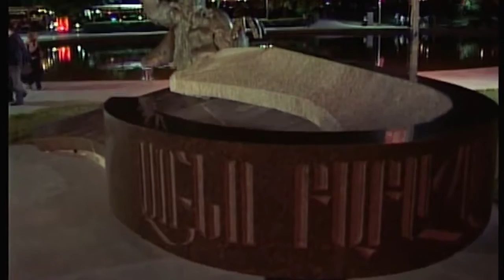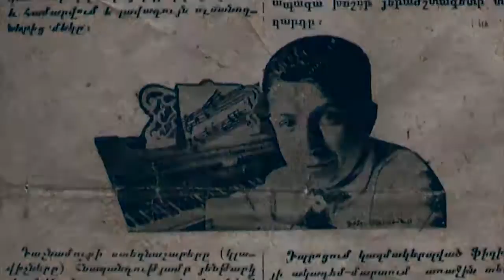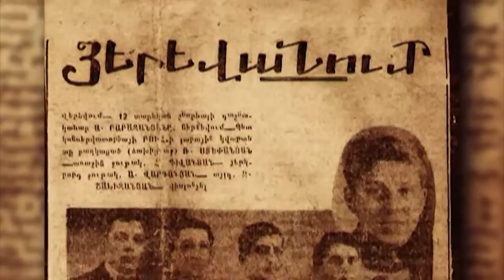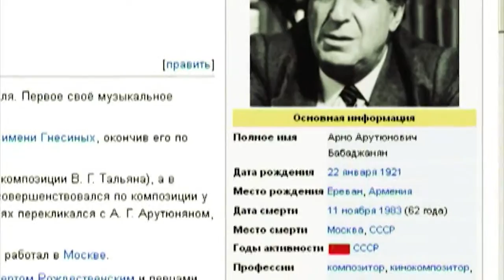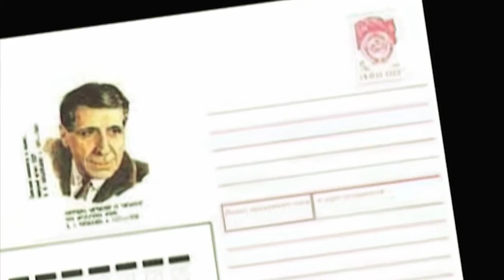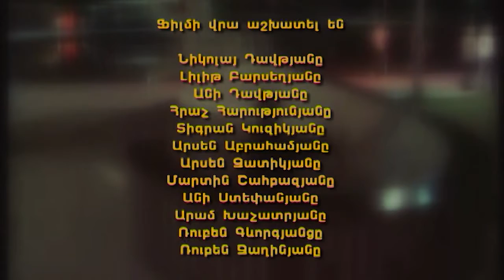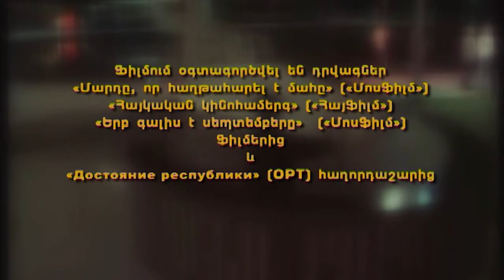Արվեստակիրներ - Առնո Բաբաջանյան / Arvestakirner - Arno Babajanyan